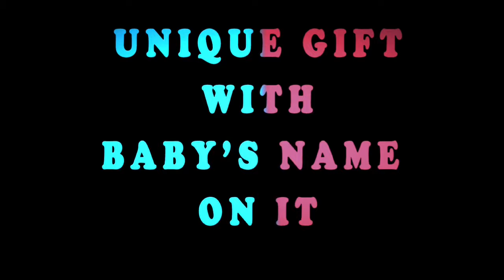Crystal-like Mushroom for GIVEAWAY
Introducing, our new crystal-like Mombella mushroom teether. Wait... what!? You read it right. Get this limited edition when you win our Mombella 'Baby of the Week' giveaway.

Why will your baby love it?

Our crystal-like Mombella mushroom teether offers elegant comfort for the baby.
📌Crystal clear
📌made of 100% food-grade silicone,
📌Plus, we will have your baby's name engraved on it.

It's unique and just plain adorable! So, upload your baby's photo using Mombella teether toy and tag @mombella_official. The most number of likes wins our Mombella baby of the week.

*for US residents only (for now 😉 )